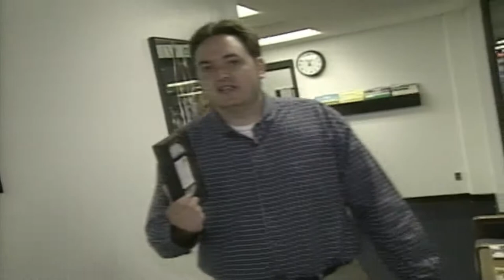CHOP TALK RECRUITING JASMINE